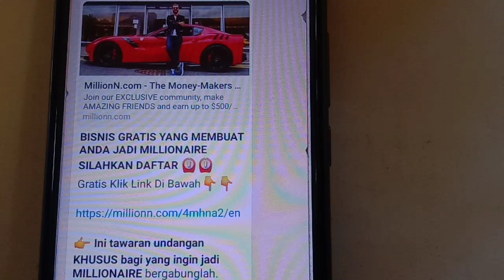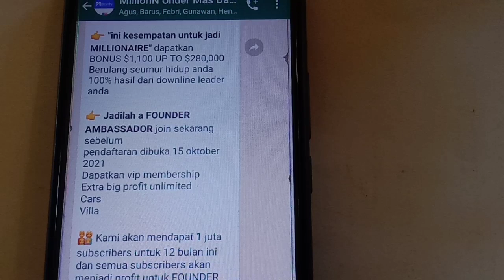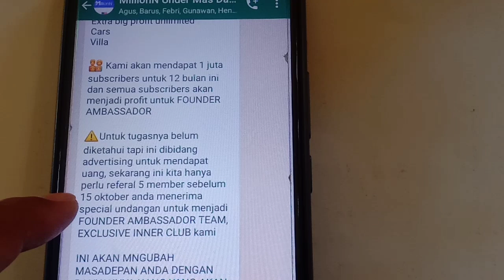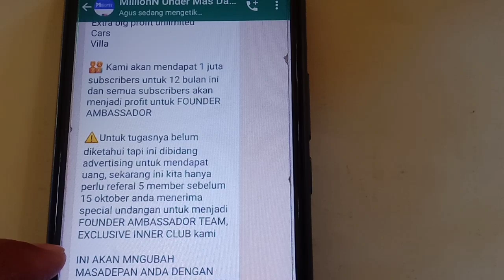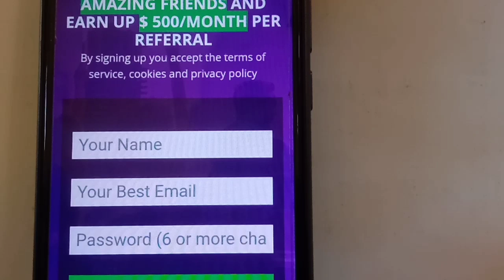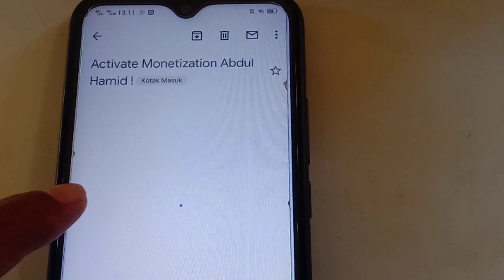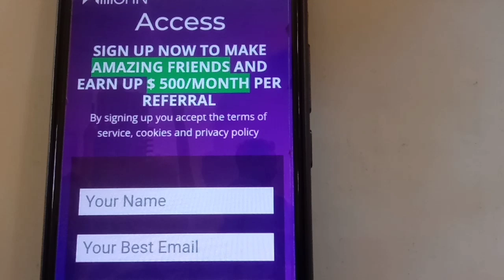GRATIS..!! NAMA BISNISNYA MILLIONN ADVERTISING DAN BONUS REFERALNYA BESAR BANGET, BURUAN JOIN ..!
NAMA BISNISNYA MILLIONN ADVERTISING/IKLAN